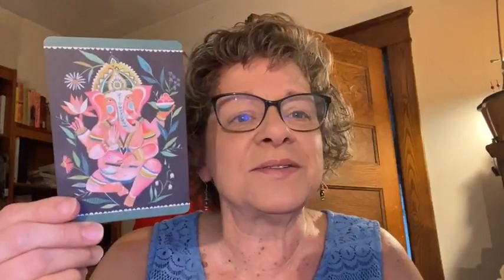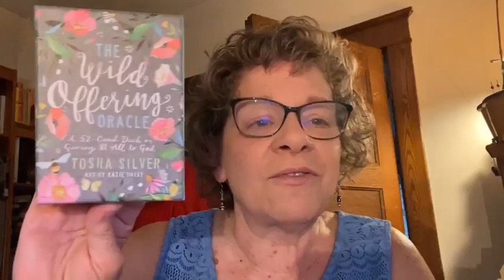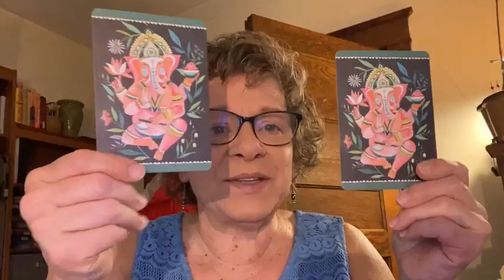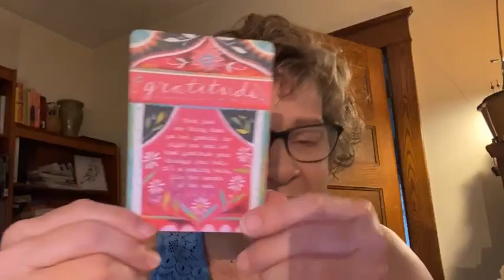Your Early Morning Intuitive Guidance (YEMIG) for 7-8-23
In today's YEMIG video we're talking about Clarity and Gratitude.